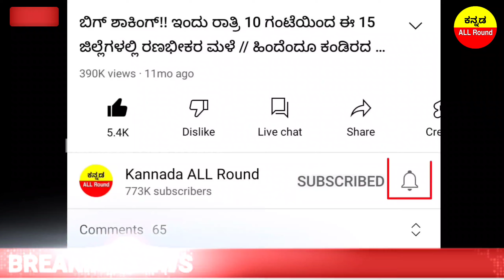2023 BIG UPDATE: ರಾಜ್ಯದ ರೈತರಿಗೆ 3 ಬಂಪರ್ ಕೊಡುಗೆ // PM Kisaan ಹಣ ₹12,000/rs ಏರಿಕೆ // ಹೊಸ ಯೋಜನೆ ಜಾರಿ!!